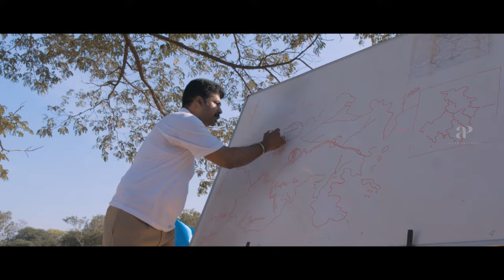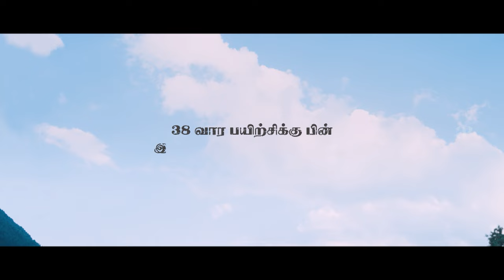Wagah Movie Scenes | Military drills starts to defend the country's borders | Vikram Prabhu | Ranya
apinternational Military drills starts to defend the country's borders. Watch wagah moviescenes ft. vikramprabhu ranyarao shajichaudhary karunas sathyan rajendran rajkapoor tulasi ajayrathnam vidyullekharaman directed by gnrkumaravelan while imman composed music. Wagah is a 2016 Indian Tamil-language romantic action film written and directed by G. N. R. Kumaravelan. The film stars Vikram Prabhu and Ranya Rao, while D. Imman composes the soundtrack.

Synopsis:

Set in Wagah, the flashpoint border post between India and Pakistan, the film revolves around an Indian soldier who finds himself in a tough situation when he is caught by Pakistani soldiers while safely escorting his girlfriend to her home in Pakistan.

Movie Credits:

Directed by: G. N. R. Kumaravelan
Screenplay by: G. N. R. Kumaravelan
Produced by: M. Balavishwaanathan
Starring Vikram Prabhu, Ranya Rao
Cinematography: S. R. Sathish Kumar
Edited by: Raja Mohammad
Production company: Vijay Bhargavi Films
Distributed by: Cosmo Village